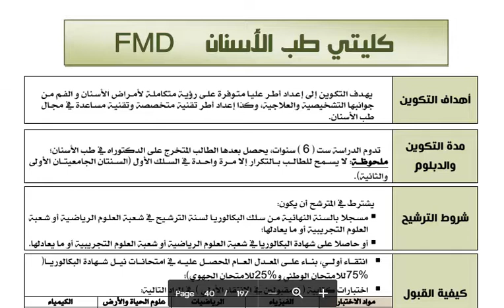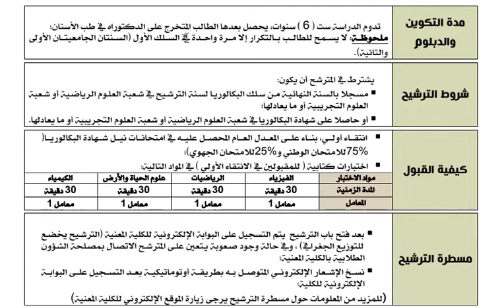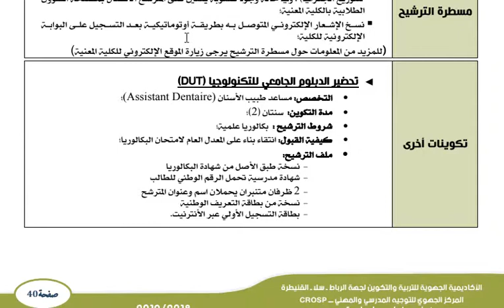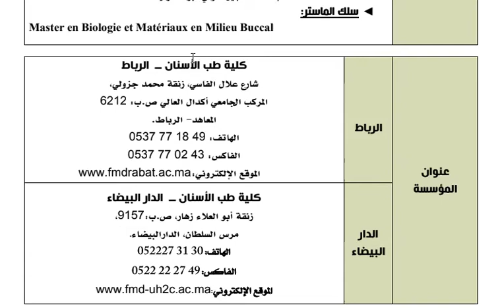كليات طب الأسنان FMD 05:التوجيه المدرسي والجامعي: ما بعد الباكالوريا 2020الحلقة